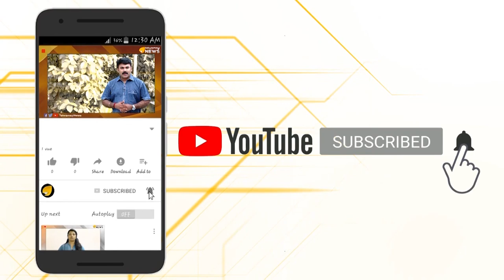എസ്.എഫ്.ഐ സംഘടനാ രേഖ തിരുത്തുമത്രേ…തിരുത്തിയാല്‍ കൊള്ളാം…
എസ്.എഫ്.ഐ സംഘടനാ രേഖ തിരുത്തുമത്രേ...തിരുത്തിയാല്‍ കൊള്ളാം... ലഹരി ഉപയോഗിക്കുന്നവരും അക്രമികളെയും പുറത്താക്കും ! ദൈവത്തിനറിയാം..